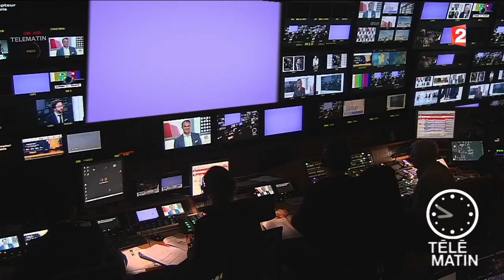Musiques - Panier BO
Qui se cache derrière la musique de nos films favoris. Découvrez et redécouvrez ces compositeurs, comme Ennio Morricone, avec Alex Jaffray aujourd'hui.